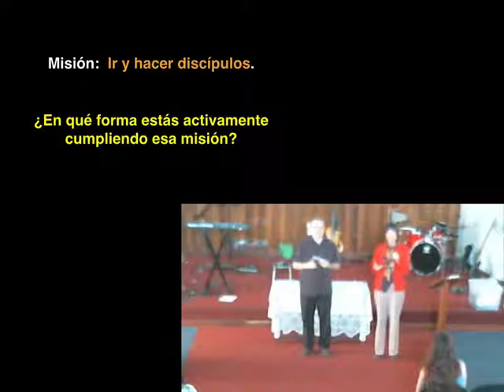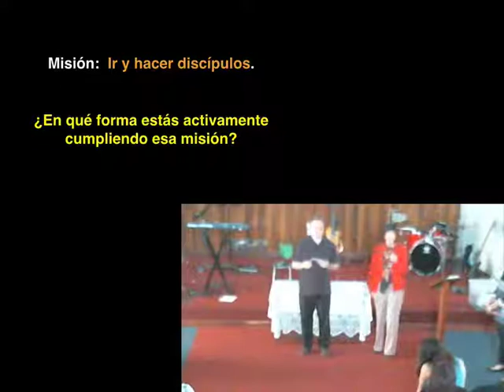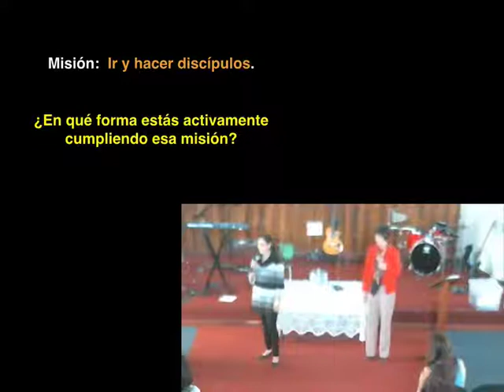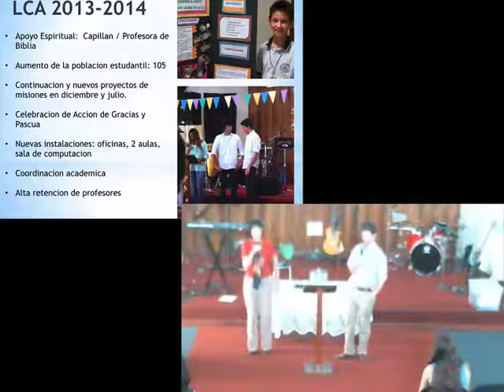La Mano Derecha de Jesús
Dice Hebreos 1:3 que Jesús, después de ejecutar la purificación de pecados, se sentó a la mano derecha de Dios.  Exploramos que esto significa que nos ha delegado a nosotros, su iglesia, el llevar el mensaje del Reino a la tierra en lo que comúnmente llamamos "La Gran Comisión".  Luego exploramos formas en que podemos cumplir este mandato.

Por último se apareció Jesús a los once mientras comían; los reprendió por su falta de fe y por su obstinación en no creerles a los que lo habían visto resucitado. Les dijo: «Vayan por todo el mundo y anuncien las buenas nuevas a toda criatura.  -- Marcos 16:14-15